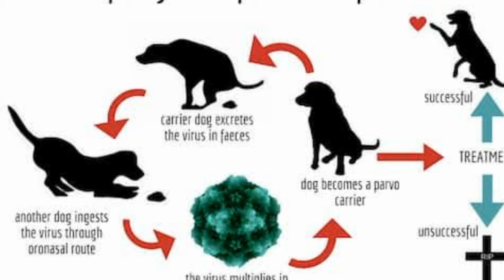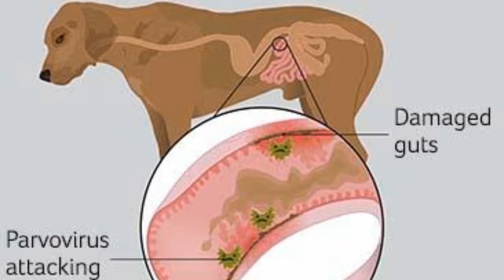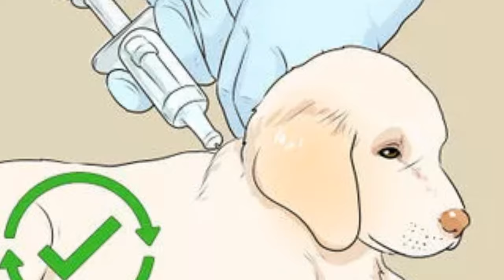Parvo Virus Tamil | Dog Killer | Symptoms | Treatment | Prevent | Dog Lovers | Eagle Twist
This video about Canine parvovirus (also referred to as CPV, CPV2, or parvo) is a contagious virus.mainly affecting dogds. CPV is highly contagious and is spread from dog to dog by direct or indirect contact with their feces. Vaccines can prevent this infection, but mortality can reach 91% in untreated cases. Treatment often involves veterinary hospitalization. Canine parvovirus may infect other mammals including foxes, wolved, cats, and skunks.